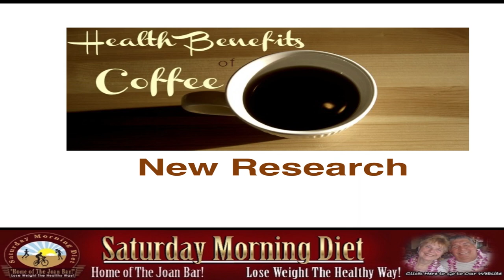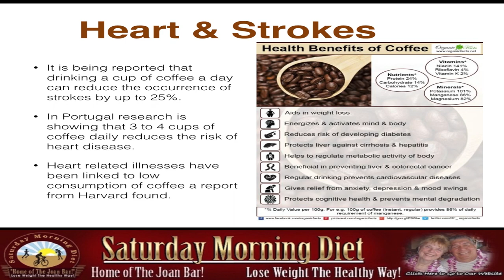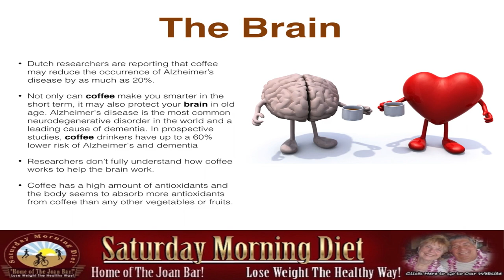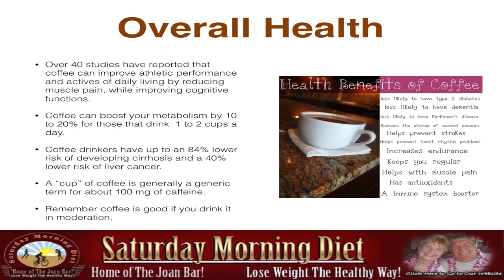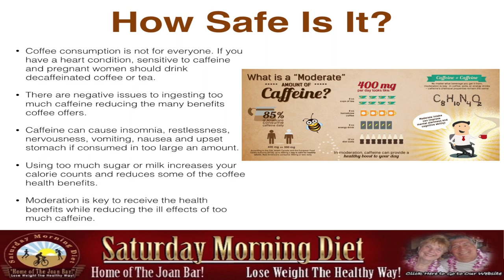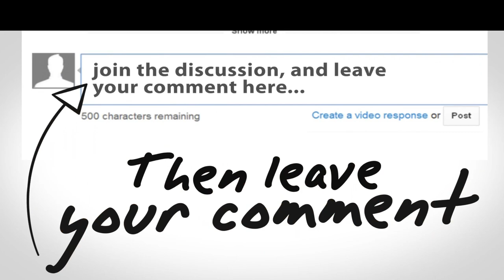Benefits Of Coffee: New Research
Health Benefits Of Coffee: New Research

Heart & Strokes
• It is being reported that drinking a cup of coffee a day can reduce the occurrence of strokes by up to 25%.
• In Portugal research is showing that 3 to 4 cups of coffee daily reduces the risk of heart disease.
Heart related illnesses have been linked to low consumption of coffee a report from Harvard found.

The Brain
• Dutch researchers are reporting that coffee may reduce the occurrence of Alzheimer’s disease by as much as 20%.
• Not only can coffee make you smarter in the short term, it may also protect your brain in old age. Alzheimer's disease is the most common neurodegenerative disorder in the world and a leading cause of dementia. In prospective studies, coffee drinkers have up to a 60% lower risk of Alzheimer's and dementia
• Researchers don’t fully understand how coffee works to help the brain work.
• Coffee has a high amount of antioxidants and the body seems to absorb more antioxidants from coffee than any other vegetables or fruits.

Overall Health

• Over 40 studies have reported that coffee can improve athletic performance and actives of daily living by reducing muscle pain, while improving cognitive functions.
• Coffee can boost your metabolism by 10 to 20% for those that drink  1 to 2 cups a day.
• Coffee drinkers have up to an 84% lower risk of developing cirrhosis and a 40% lower risk of liver cancer.
• A “cup” of coffee is generally a generic term for about 100 mg of caffeine.
Remember coffee is good if you drink it in moderation.

How Safe Is It?

Top 10 Health Benefits Of Drinking Coffee
1-Reduces the risk of Kidney Stones
2-Treats Asthma and Headaches
3-reduce the risk of Liver Disease
4-Decreases Parkinson’s risk
5-reduces workout pain
6-Boosts your memory
7-Deters death from Heart Disease
8-Protects from Type 2 Diabetes
9-Lowers Depression risk
10-Curbs Cancer Risk